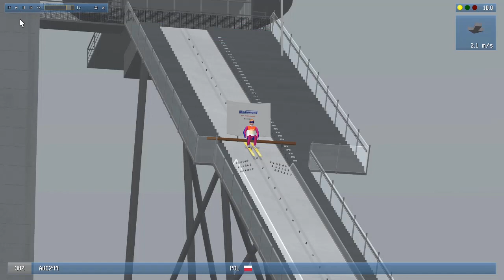WORLD RECORD WILLINGEN DELUXE SKI JUMP 4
After 3 times finally i did WR on my favourite hill, enjoy video :)